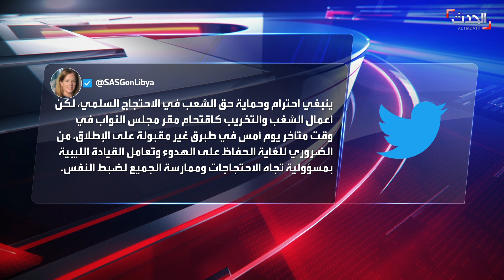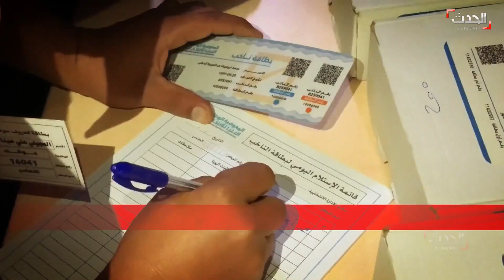نشرة 12 غرينيتش | رداً على تهديد تركيا.. أكراد سوريا يحاورون النظام